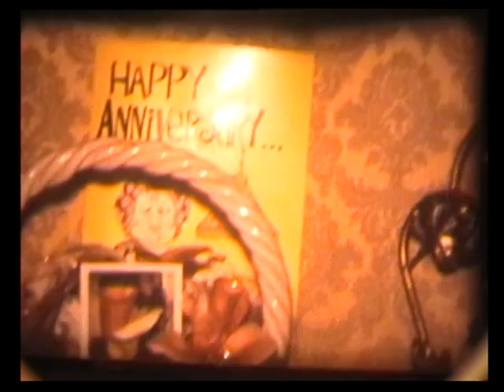Catalano Family Life - Bossley Park Super 8 Footage 1980s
Amazon Olympus Deals
Ebay Olympus Deals